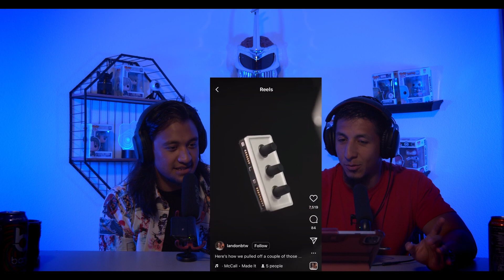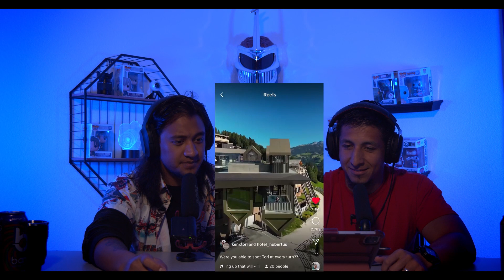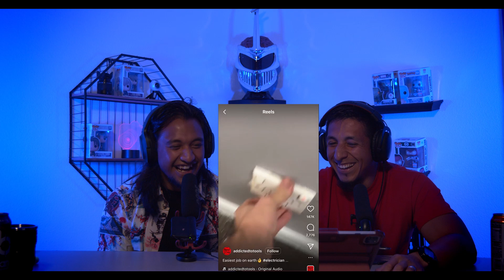The REEL ones | REEL in Depth Episode 1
Check some fire reels by creative people just like you!